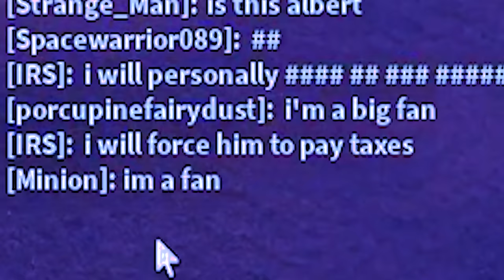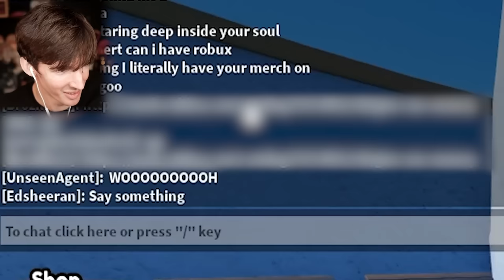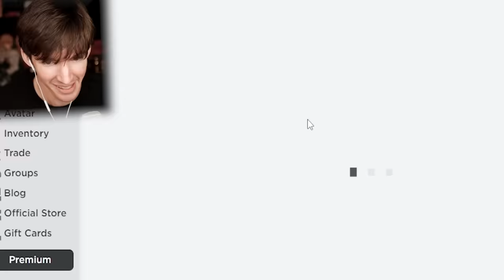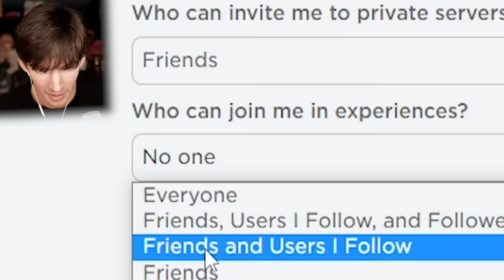ROBLOX CLIMB DURING AN AVALANCHE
Today I play a roblox game called avalanche where funny little guy throw rock at you while you go up hill